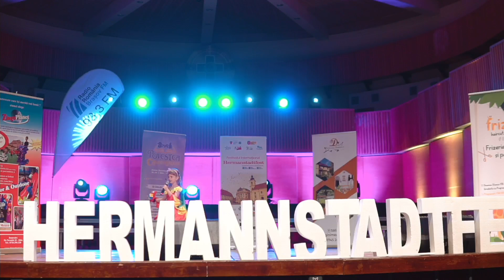Anastasia Nectaria Șabliovschi - Premiul 1 - Festivalul Internațional ,,HermannstadtFest"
Clasa de Canto - Muzică Ușoară ,,Domy Music Star”
Palatul Copiilor Sibiu
Profesor Coordonator: Dominique Simionescu

Festivalul Internațional ,,HermannstadtFest"
Ediția a XII-a, Sibiu, 2024
Secțiunea Muzică de Divertisment
Categoria 5-7 ani
Premiul 1

,,Coco Roco"
C: Gabriela Sauciuc Cicone
Interpretează: Anastasia Nectaria Șabliovschi